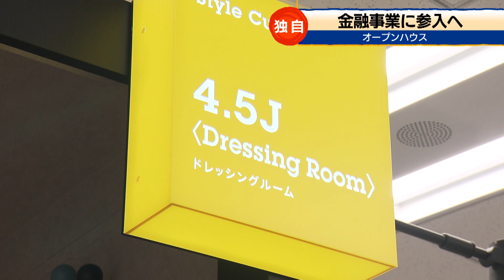独自 オープンハウス 金融事業に参入へ（2021年8月2日）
住宅・不動産事業を展開するオープンハウスが金融事業に参入することがテレビ東京の取材で分かりました。オープンハウスの100％子会社がすでに銀行代理業の許可を得ていて、住信ＳＢＩネット銀行と協力した上で、近く住宅ローンなどの金融サービスに乗り出します。サービス名は「おうちバンク」で入居時のライフラインの契約をワンストップで行うなど新たなサービスを展開していくとしています。正式な発表は今月５日の予定で、不動産専業の企業が金融機能を持つのは業界で初めてとみられます。金融事業への参入を期に、オープンハウスとしては今後、住宅購入に伴う膨大なデータを活用しながら金融とＩＴを融合したフィンテック事業に本格参入する方針です。